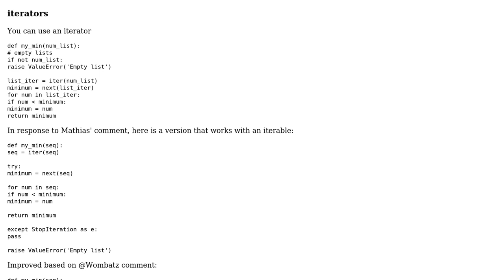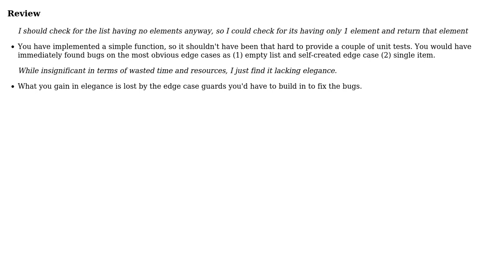Reimplementation of min() in Python (2 Solutions!!)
Reimplementation of min() in Python

With thanks & praise to God, and with thanks to the many people who have made this project possible! | Content (except music & images) licensed under CC BY-SA | Music | Images & others | With thanks to user RootTwo user jeremy radcliff user dfhwze user 200_success and the Stack Exchange Network Trademarks are property of their respective owners. You are responsible for your own actions.